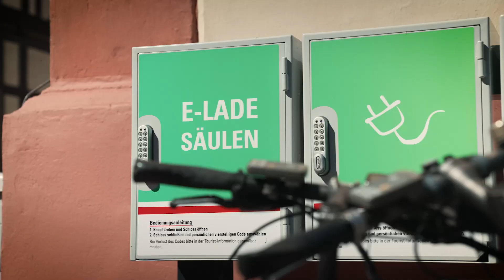Was ist das „Wohnzimmer von Rotenburg"?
Das Wohnzimmer von Rotenburg umfasst die Neugestaltung zentraler Bereiche der Innenstadt, die derzeit durch den MIV genutzt werden, begleitet von konzeptionellen und verkehrlichen Maßnahmen, um den Umweltverbund zu stärken.

erhalten Sie weitere Informationen rund um das Thema Mobilität vor Ort. Mobilikon enthält eine Vielzahl an Beiträgen rund um das Thema Mobilität vor Ort und beschreibt konkrete Mobilitätsmaßnahmen, planerische, rechtliche und finanzielle Instrumente, Anlaufstellen, Hilfen zur Umsetzung sowie Beispiele aus der Praxis. Die Inhalte richten sich sowohl an Experten als auch an Fachfremde. Der Begriff Mobilikon setzt sich aus den Wörtern Mobilität und Lexikon zusammen.

Mobilikon ist ein gemeinsames Projekt des Bundesinstituts für Bau-, Stadt- und Raumforschung (BBSR) und des Bundesministeriums für Wohnen, Stadtentwicklung und Bauwesen (BMWSB) im Rahmen des Programms „Region gestalten". Bis 2021 lag die Zuständigkeit beim Bundesministerium des Innern und für Heimat (BMI). Mobilikon wird durch das Bundesprogramm Ländliche Entwicklung und regionale Wertschöpfung (BULEplus) finanziert.